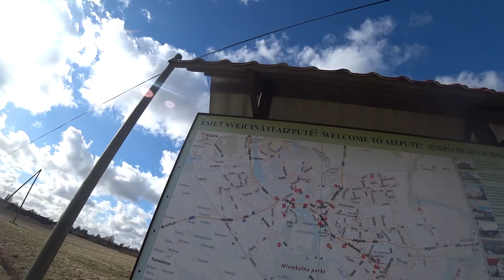Trip around Courland on Vespa | 06/04/2021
A wonderful way how to explore Latvia - rent a "Vespa" and follow the road! We took a route Kuldīga - Pelči Manor - Snēpele Church - Laidi Manor - Aizpute - Kuldīga. Spring-time adventure!

We believe in an authentic and active lifestyle.  If you are a type of person that seeks for adventures which the vast majority of travelers have not experienced, then BALTIC NATURE TRAVEL is for you! On our Group Tours, Private Tours or Independent Tours we will bring you in nature, explore the local culture and traditions. Join our tours or come with your own adventure idea, and we will make it happen.